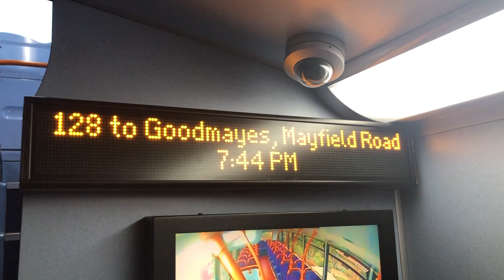128 to Goodmayes, Mayfield Road iBus